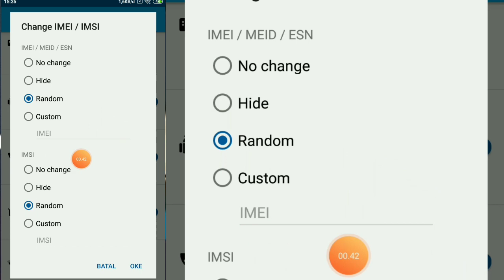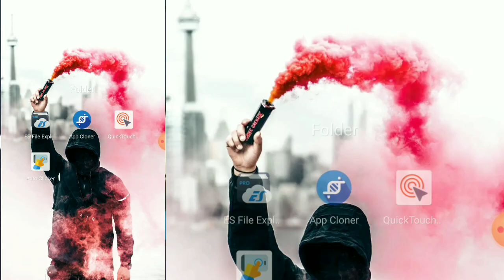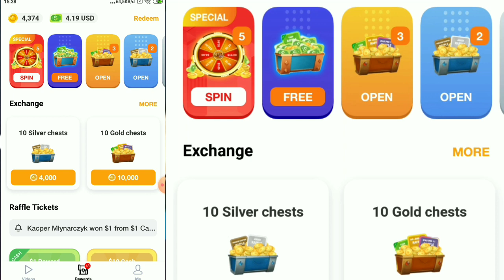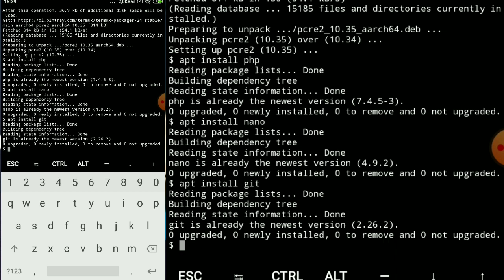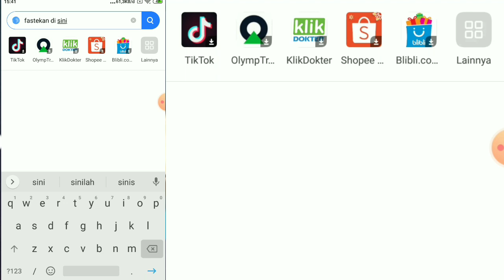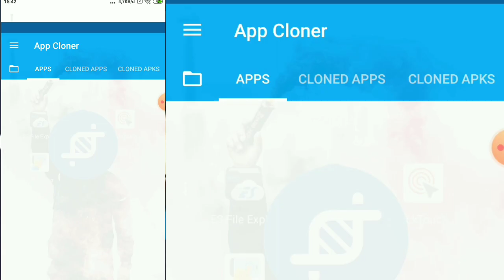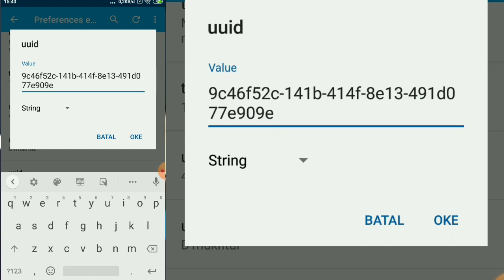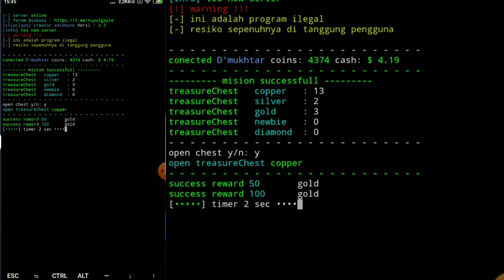UPDATE SCRIPT CLIPCLAPS || BOT AUTO CLAIM TREASURE CHEST/PAYOUT $9.75 PAYMENT PROF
di video kali ini bang de akan update script clipclap via termux versi terbaru..untuk tutorial cara nuyul nya simak aja di video,jangan di skip-skip agar kalian paham..oke

Aplikasi terbukti membayar sampai saat ini,penarikan langsung ke rekening bank
Masukan kode ini 1963060 untuk tambahan 8.000 poin
1.Download via playstore
2.Buka dan mendaftar di bagian profile
3.klik masuk
4.klik buat akun
5.inpute indo,email dan password
6.Verifikasi Email (di bagian spam)
7.Buka dan log in kembali
8.Tanpa Undang Teman Bisa withdraw (penarikan)

Tugasnya hanya membaca berita,semakin banyak berita yg kalian baca,maka semakin banyak lah uang yg kalian dapatkan
Pembayaran via transfer bank 10k-400k

Dukung terus channel saya,dgn cara
Jangan lupa nyalakan lonceng nya,agar kalian menjadi orang pertama yg mendapatkan notifikasi terbaru dari channel saya